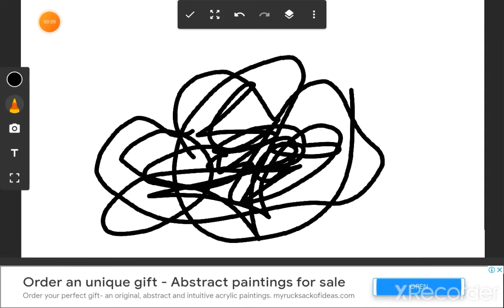No fighting meme lazy :P